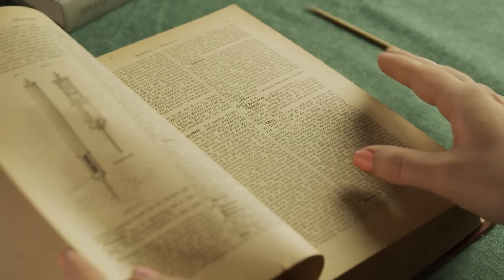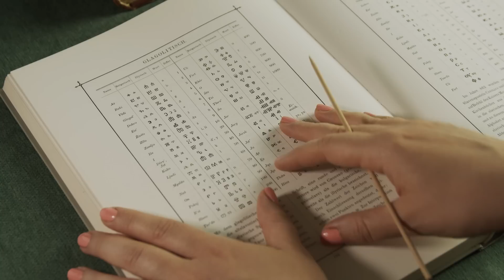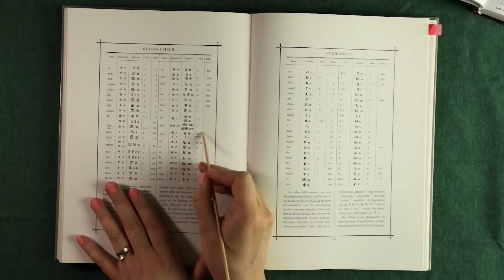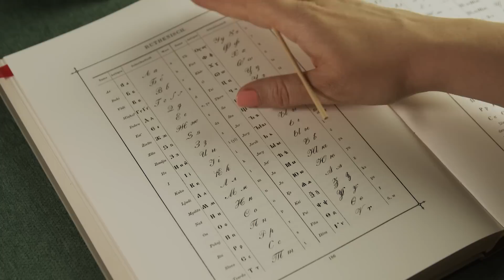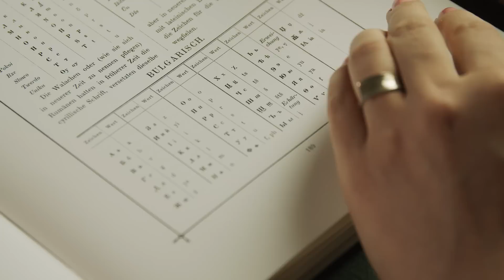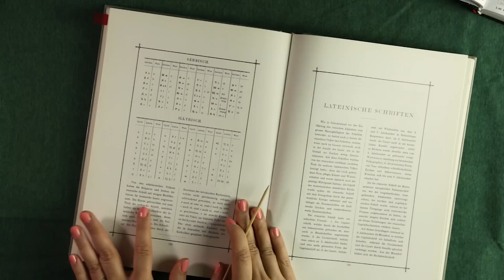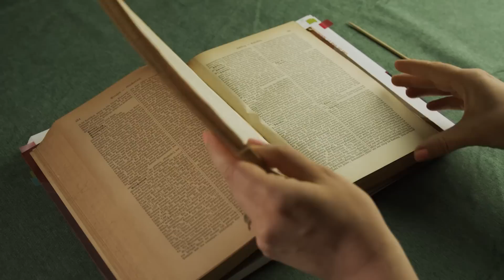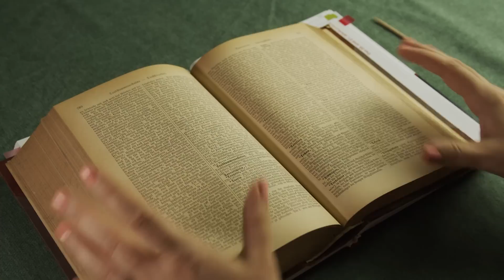ASMR The Slavic Languages (soft spoken, map tracing)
Let's continue our language history series with the slavic languages! At home mainly in Eastern Europe, these are closely related, often mutually intelligible languages that started to separate about 1000 years ago. We'll of course also have a look at the different Cyrillic alphabets and at some of the smaller languages where it's not always clear whether they will be classified as a dialect or a separate language in the future.

Corrections: Silesian has about half a million active speakers and the language which is considered a dialect in Ukraine is called Rusyn. Only a small part of the historical area of Moravia is in Slovakia today, the majority is part of the Czech Republic. Montenegro exists, even though I forget to mention it.

Books:
Putzger: Historischer Weltatlas, Kartenedition.
Carl Faulmann: Schriftzeichen und Alphabete aller Zeiten und Völker.